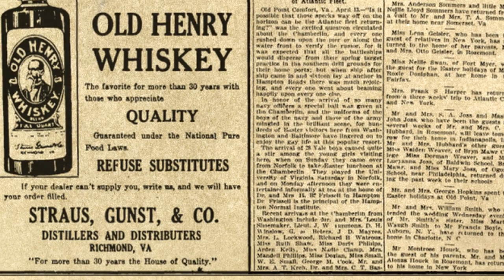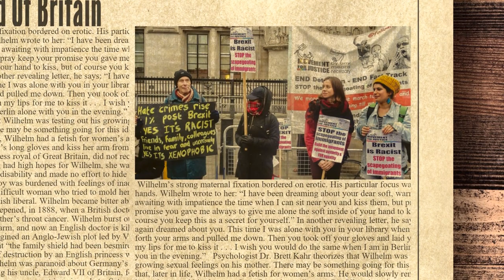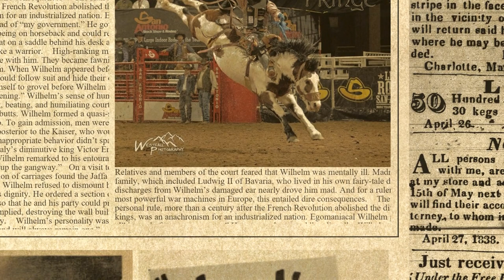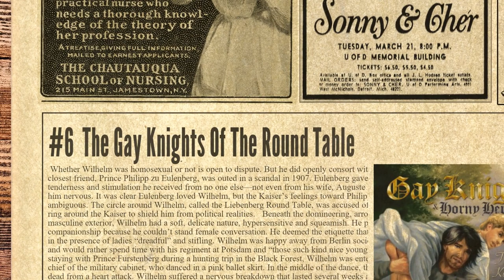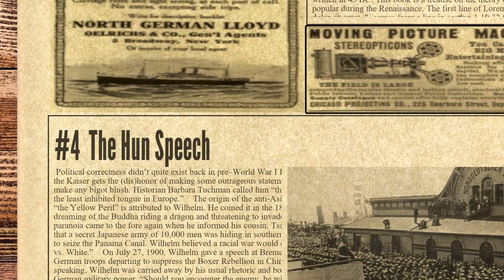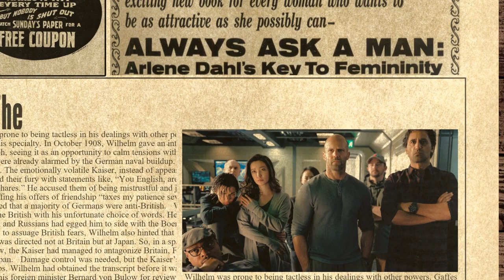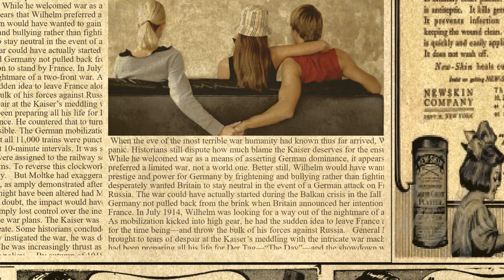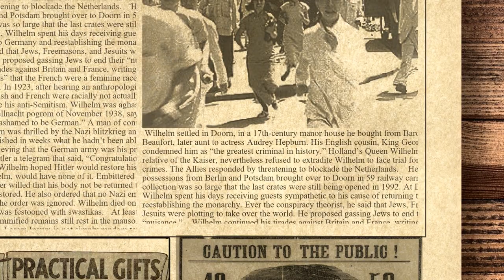10 Mad Tales From The Life Of Germany’s Last Emperor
Some consider him Adolf Hitler’s spiritual twin. But history’s judgment of Kaiser Wilhelm II, the last German emperor, is ambivalent. Pompous and bellicose, Wilhelm was a fascinating and contradictory character. His constant saber-rattling and glorification of war kept Europeans on the edge of their seats. Obsessed with all things military, and hungering for Germany’s “place in the sun,” he’s an easy target as the sole man responsible for World War I. But the actual story, like the man himself, is more complicated.